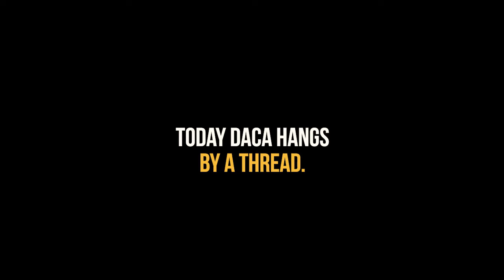"Necesitamos ciudadanía para todos" - Nizma, Miembro de CHIRLA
"Aunque DACA me haga sentir protegida, necesitamos ciudadanía para todos".

"Although DACA makes me feel protected, we need citizenship for all."
Nizma, CHIRLA member.